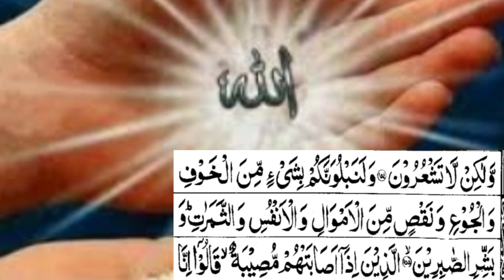Turkey mein zalzala ki tabah Kari |Turkey arthquake | sham mein zalzala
Turkey mein zalzala ki tabah Kari
Turkey main jaljala
Zalzala ki tabah karya
Zalzala
Turkey
Sham
Zalzala ka nuksan
Turkey main zalzala aane per nuksan